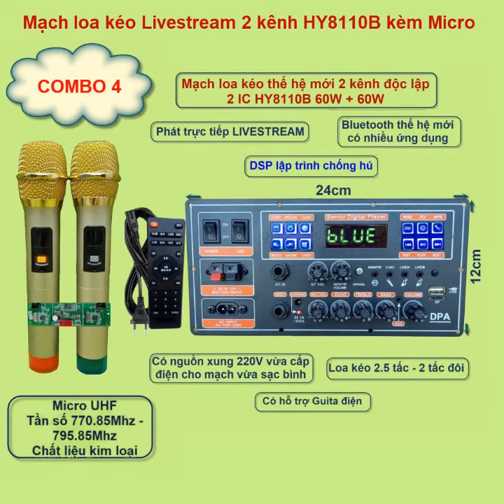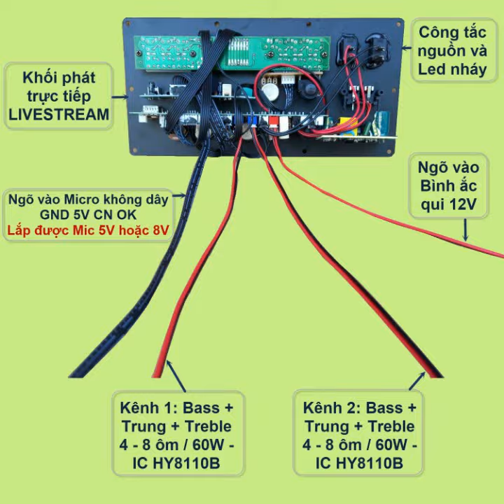mạch loa kéo 2 kênh riêng biệt 2 IC HY8110B 60W + 60W DSP CHỐNG HÚ KARAOKE MƯỢT, LOA KÉO 2.5 TẤC ĐÔI